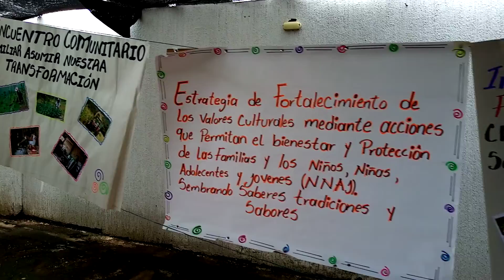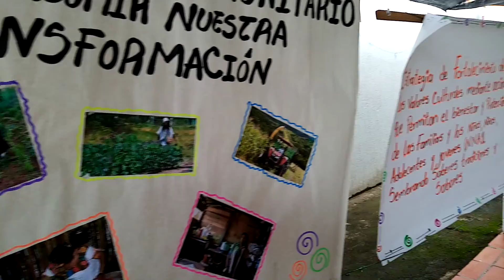Actividades de la Comunidad Indígena Cariachil, Territorios Étnicos con Bienestar.